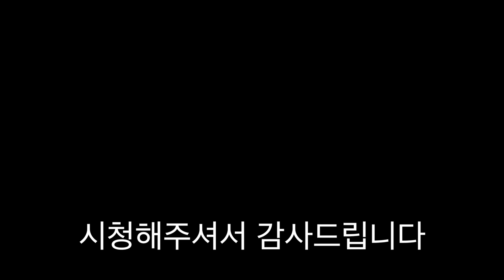아시아인을 분노하게 한 BBC 계란볶음밥! Korean tried the BBC Food Egg Fried Rice Recipe! [ 공대생가족 ]